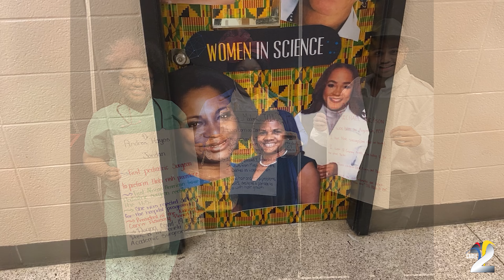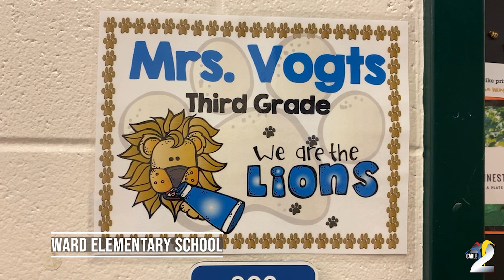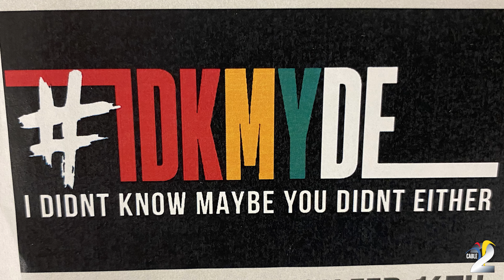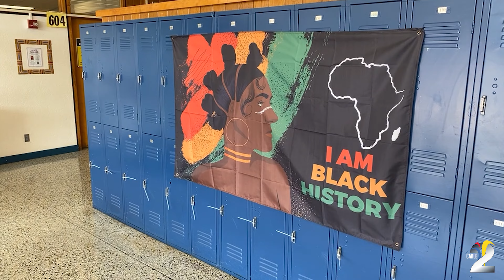WSFCS Black History Month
WSFCS Black History Month story from the February 2023 Board of Education Spotlight features stories from Parkland High School, Ward Elementary School, Meadowlark Middle School, and East Forsyth High School.